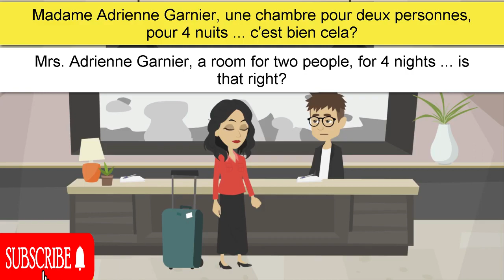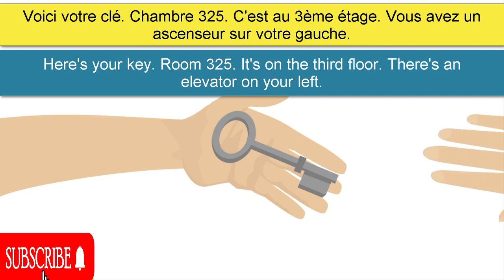Dialogue en Français conversation débutant | Hotel check-in dialogue in French